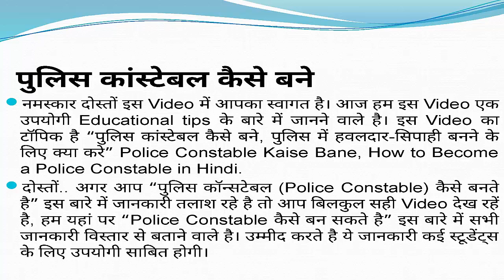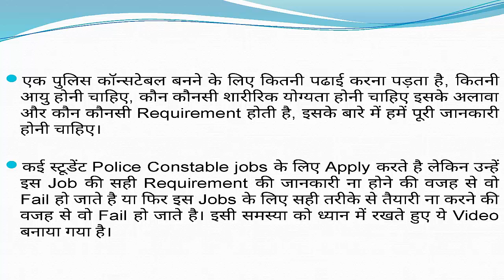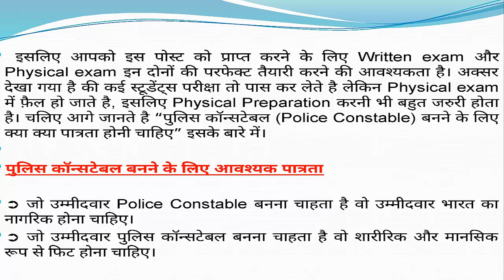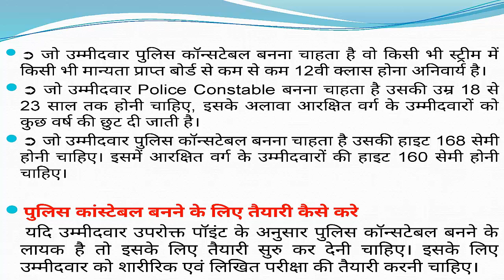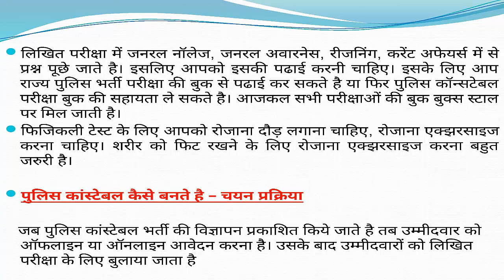एसएससी SSC GD कांस्टेबल की जॉब कैसे पाए - SSC GD CONSTABLE Eligibility